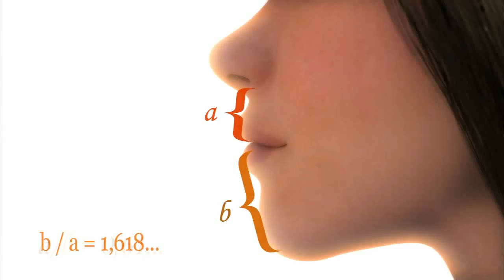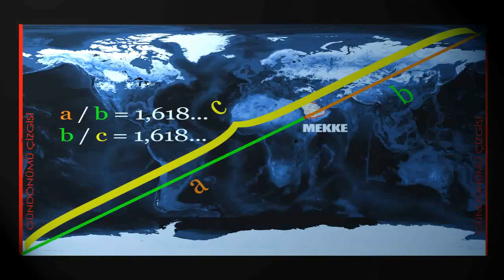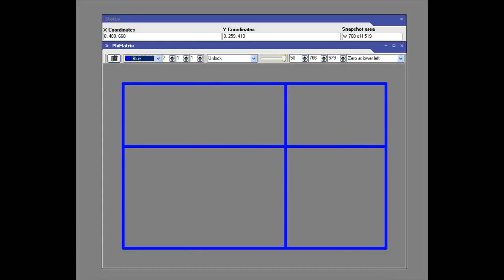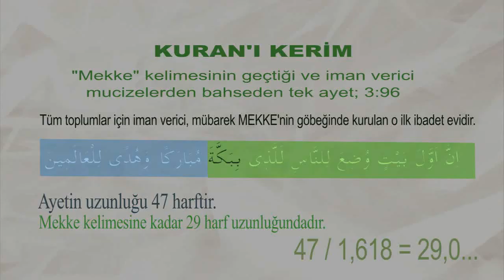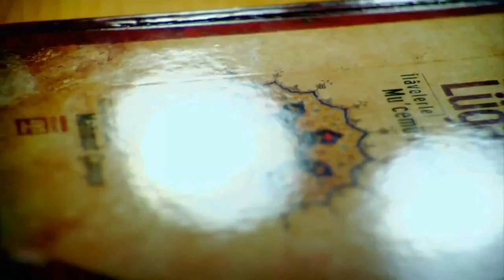The Kaaba and its Miracles